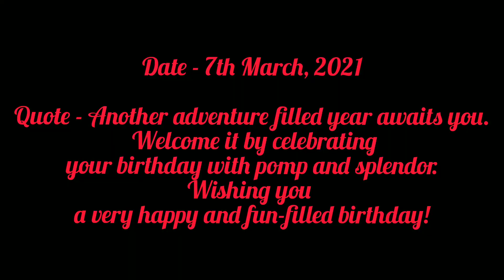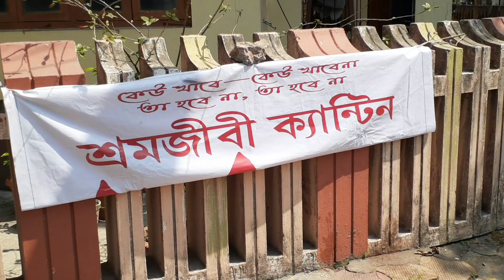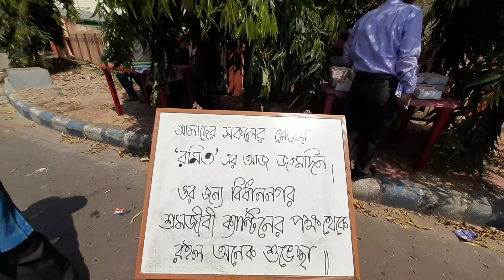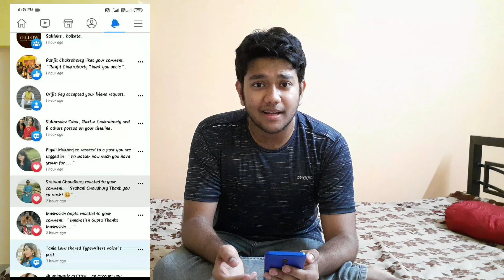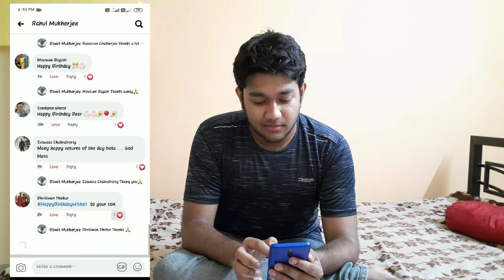7th March special - BIRTHDAY VLOG❤️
Vlog30 - What a great day it was, guys this is my 19th birthday, on this special day, we have brought 3 different things which will make you feel happy without doubt. On this special day we offered food to the poorer sections of the society, we had lunch from ARSALAN restaurant and finally the cake was murdered in my house as we celebrated our 19th birthday!

Camera Used - Samsung M10, Redmi 8A dual.

That's it, I hope you guys have enjoyed it, if yes then what are you waiting for, go and hit the like button, share it among your friends and family, and finally subscribe my channel if you are new one.